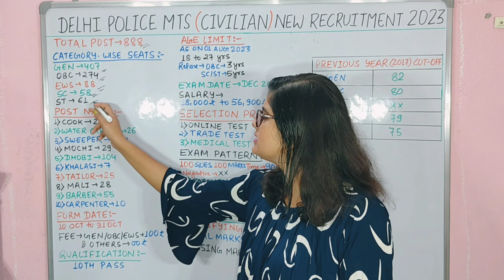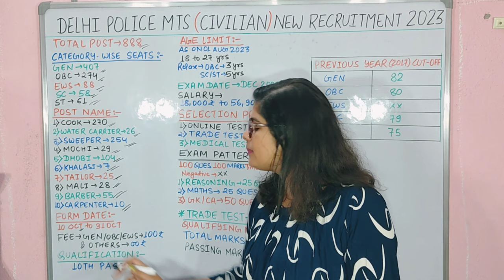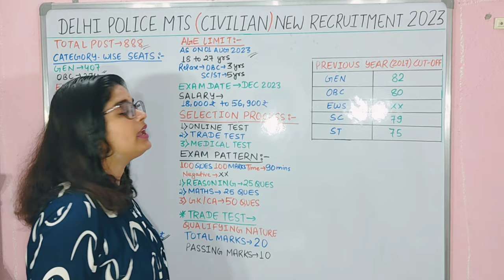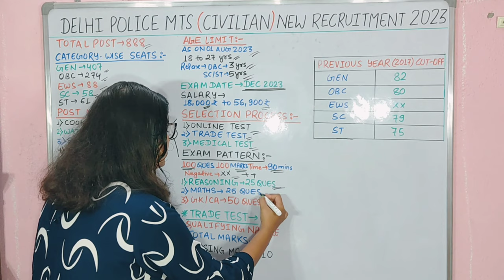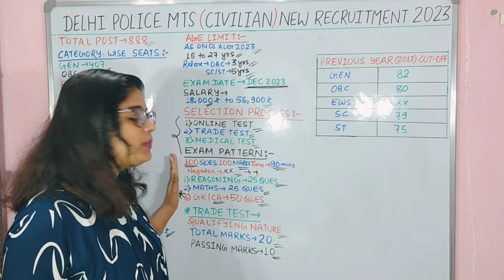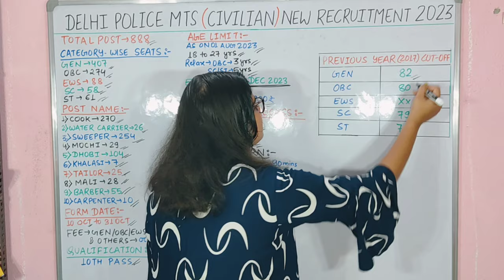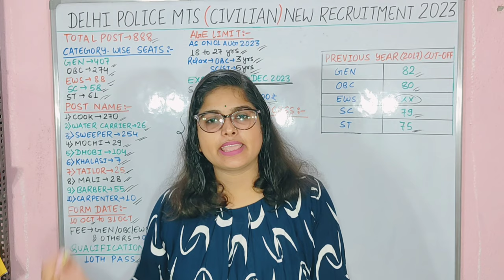Delhi mts Vacancy | Delhi police mts civilian vacancy 2023 | delhi police constable recruitment 2023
What is the qualification for MTS civilian Delhi Police?
What is the salary of MTS civilian in Delhi Police?
What is MTS in Delhi Police?
What is the full form of MTS civilian?